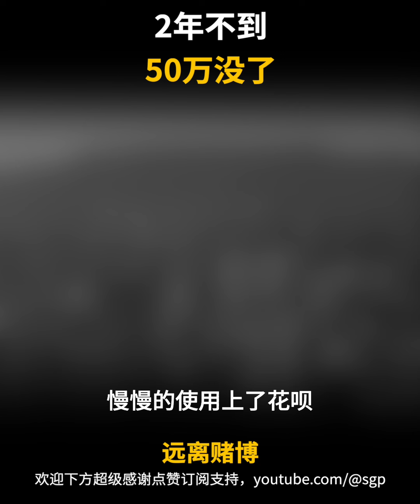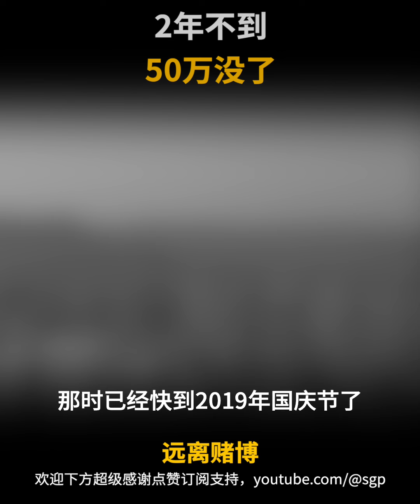2年不到，500000没了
如果大家看完影片有得到任何启发，请帮我个忙

2. 如果对您有些许帮助，希望你可以分享出去

---【频道热词】---
戒赌，戒赌方法，怎么戒赌，赌博，戒赌成功，戒赌故事，网赌，博彩，如何戒赌